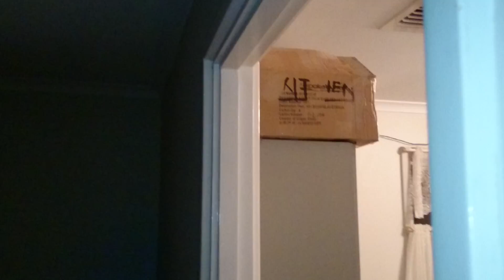Murderous Australian Midnight Death Spoider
After taking a break from playing Bloodborne I returned to find a face mauling creature crawling along my ceiling.
'Straya Mate!